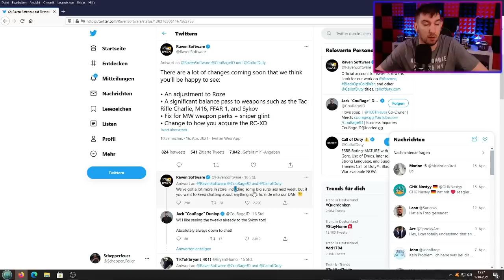Activision HÖRT endlich auf uns - Warzone Season 3 FFAR Nerf, Sykov Patch, Roze Skin und mehr.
📷 Mein Social-Media:
📽 Meine Kamera:
►Mein Aufnahmegerät:
►Turtle Beach Headset:
►Mein Mikrofon:
►Meine Beleuchtung: